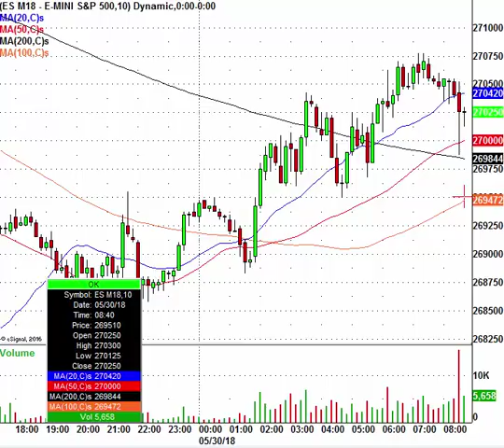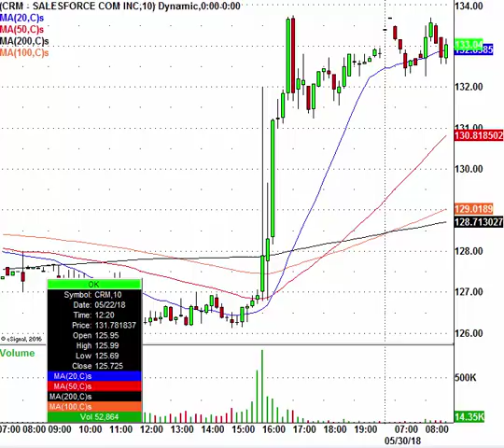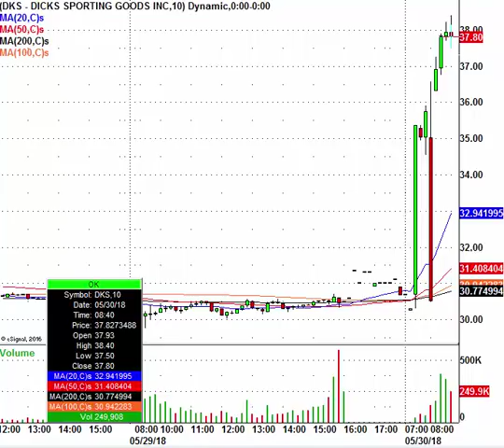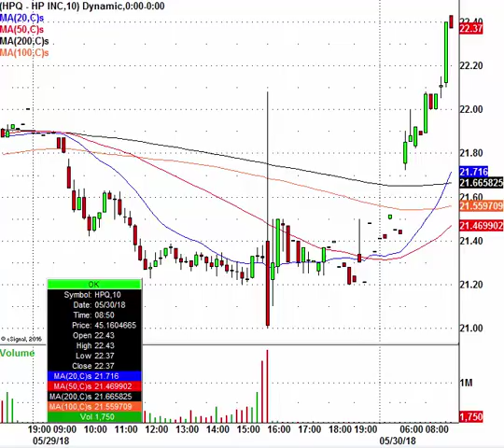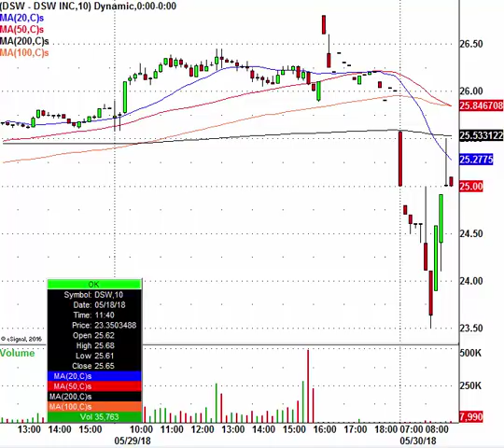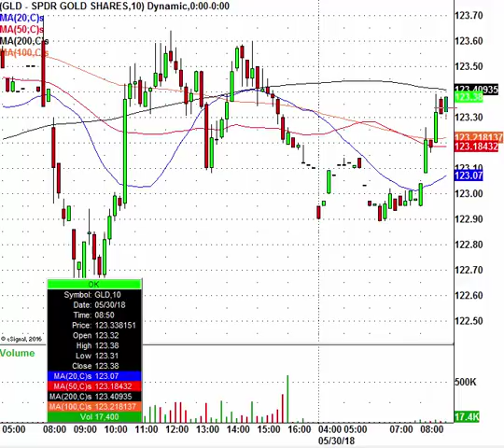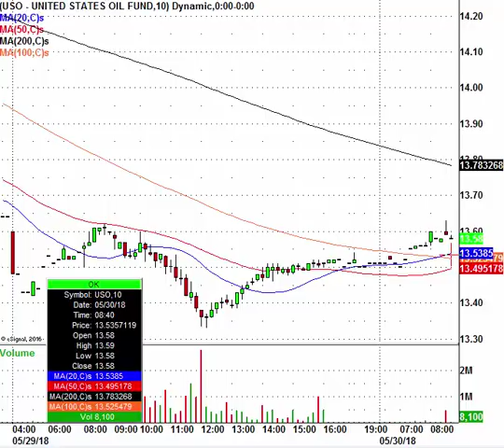Trading The Roller Coaster Markets: CRM, DKS, KORS, HPQ & More In Play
Watch this video and then stop wasting time.. get all of the live trade alerts on stock swing trades that is where smart traders are making money right now!